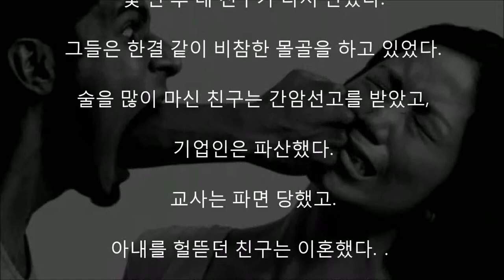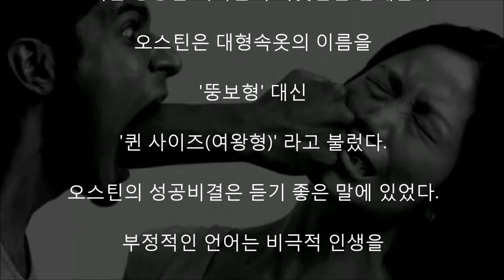40대 가장인 대학동창들이 송년모임한 후 비참해진 까닭은?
40대 가장들의 대학동창 송년모임.

오랜만에 만난 네 친구는 각기 자신들의

삶에 대해 불만을 털어놓았다．

먼저 대기업에 다니는 한 친구가 말했다.

요즘 속이 상해 술을 너무 많이 마셨어.

아마 간에 탈이 났을 거야.

그러자 기업을 운영하는 친구가 그 말을 맞받았다.

회사 문을 닫고 어디론가 도망가고 싶은 심정이야.

이번에는 고등학교 교사인 친구의 하소연.

요즘엔 학생들을 가르칠 맛이 안 나．모두 때려치워야지.

의사인 네 번째 친구가 한숨을 쉬며 투덜거렸다.

아내에게 실망했어. 아무래도 결혼을 잘못한 것 같아.

몇 년 후 네 친구가 다시 만났다.

그들은 한결 같이 비참한 몰골을 하고 있었다.

술을 많이 마신 친구는 간암선고를 받았고,

기업인은 파산했다.

교사는 파면 당했고.

아내를 헐뜯던 친구는 이혼했다.．

미국의 오스틴은 여자 속옷으로 부자가 된 사람이다.

그녀는 뚱뚱한 여자들의 속옷만을 판매한다.

오스틴은 대형속옷의 이름을

'뚱보형' 대신

'퀸 사이즈(여왕형)' 라고 불렀다.

오스틴의 성공비결은 듣기 좋은 말에 있었다.

부정적인 언어는 비극적 인생을 만드는 재료가 된다．